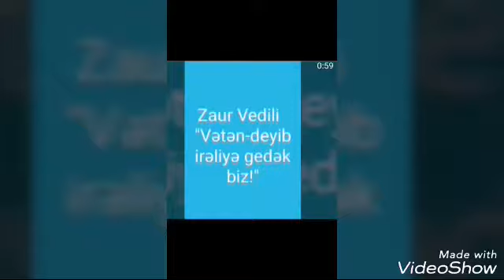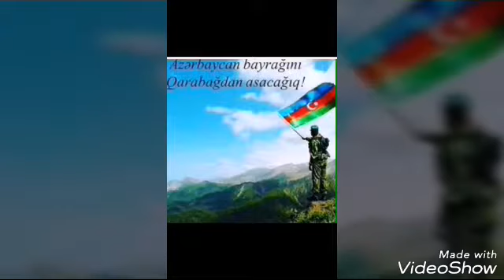Zaur Vedili:"Vətən deyib irəliyə gedək biz",qiraət:Vidadi Rəcəbli Azərbaycanın Əməkdar artisti.